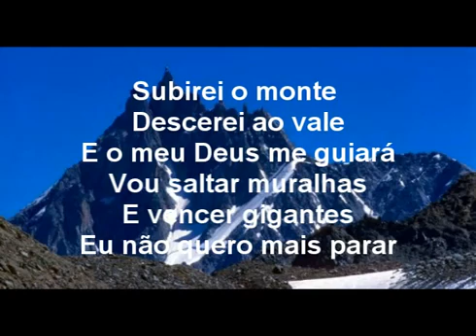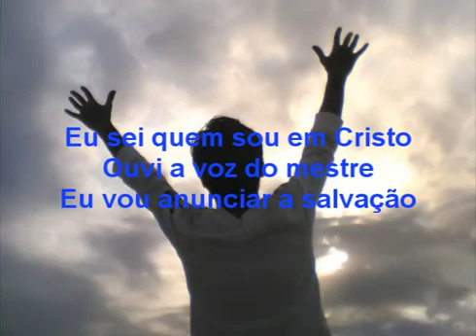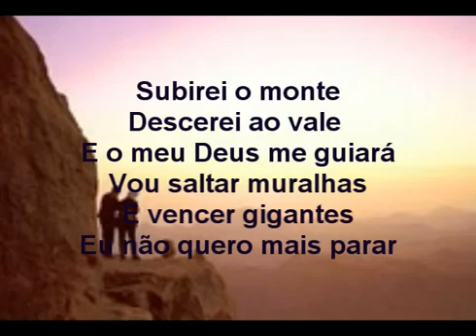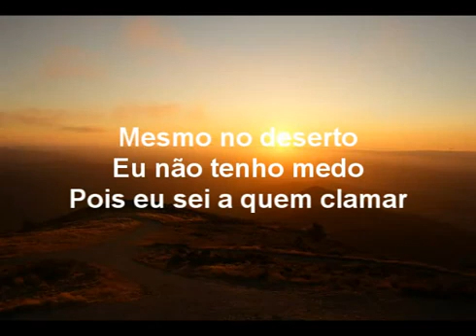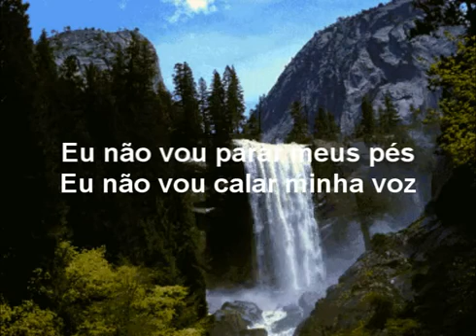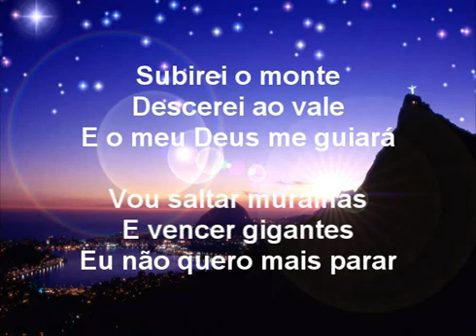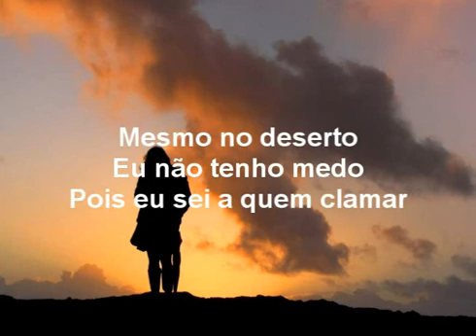Nao me calarei aline barros